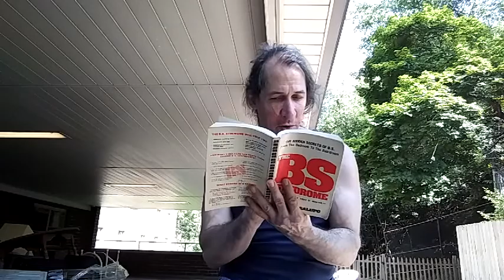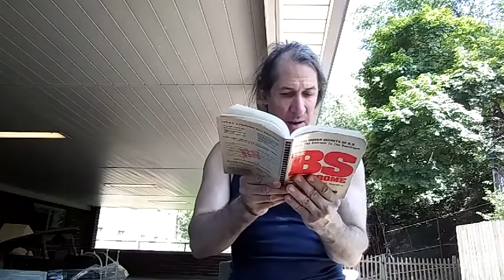The BS Syndrome - Business Scams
The author talks about a few of the BUSINESS SCAMS that are actually LEGITIMIZED and LEGAL